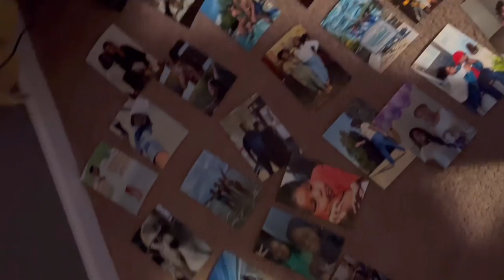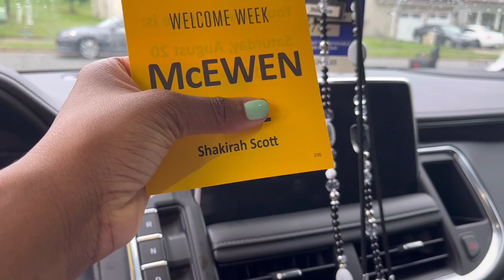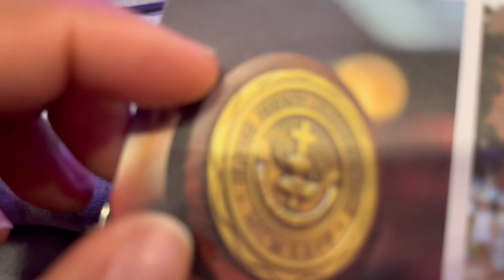College MOVE-IN DAY to High Point University/ Running Errands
Hi guys! This is an emotional one! Watch me run errands before college begins and watch us move me in!😭

Thank you all for your support & love! I’ll see you soon!

CIAO!